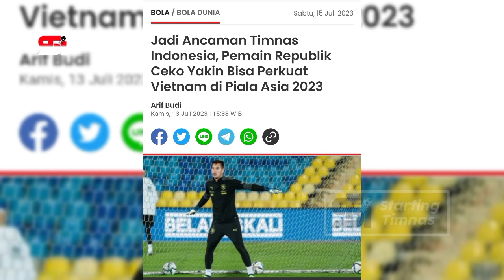HEBOH‼️TAKUT KALAH SAING, VIETNAM LAKUKAN HAL INI - BERITA TIMNAS INDONESIA TERBARU HARI INI